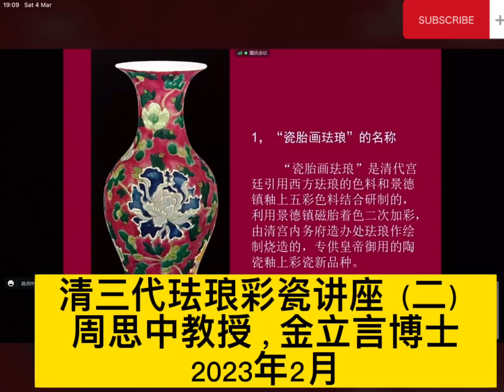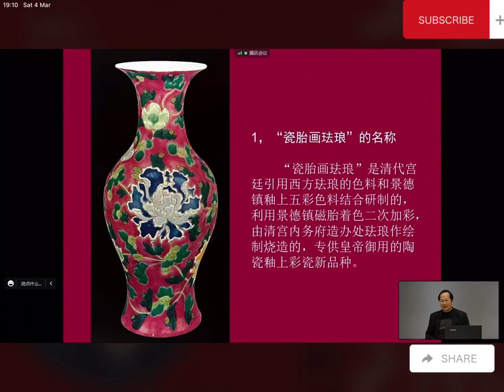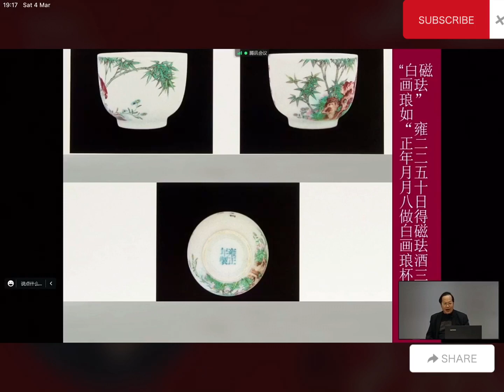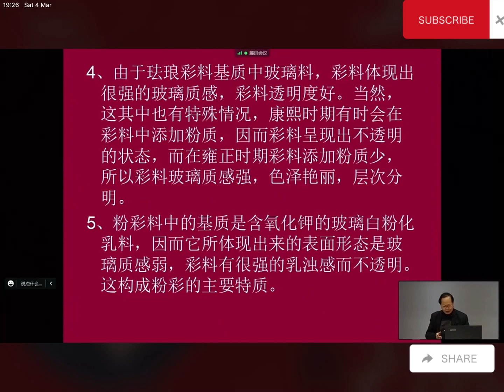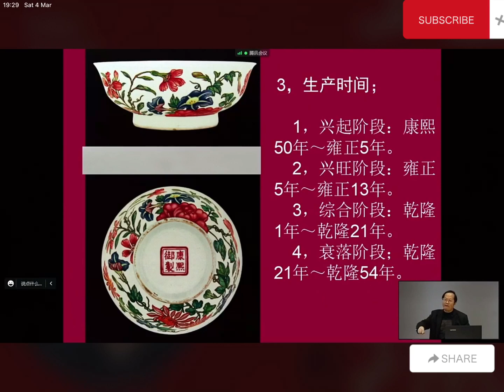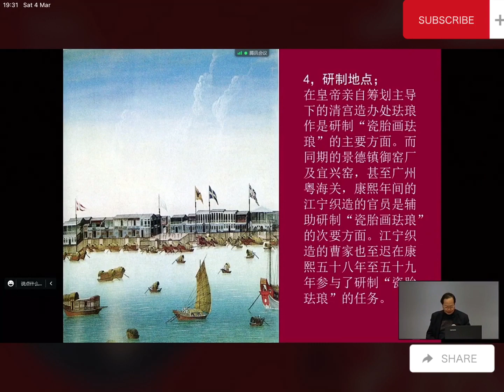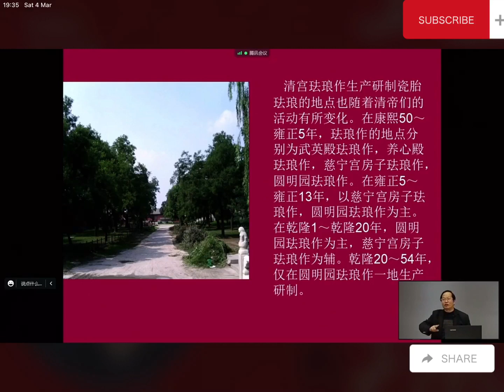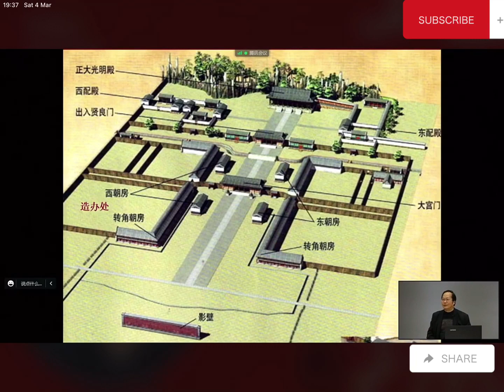#00041 Lecture Enamel and Coloured Porcelain of the Three Dynasties of the Qing Dynasty (2)